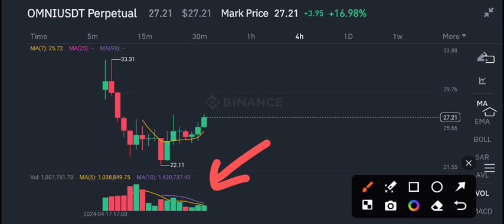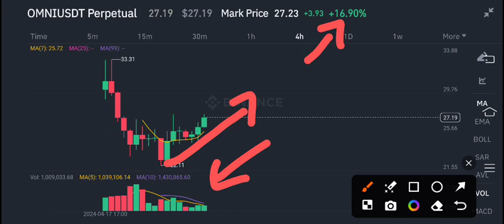Omni Network News Today! Omni coin Price Prediction